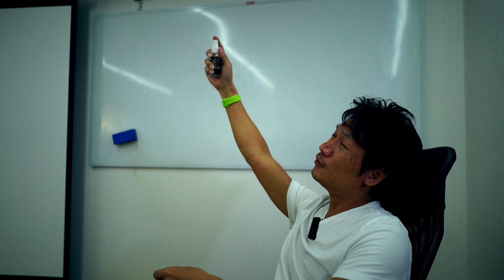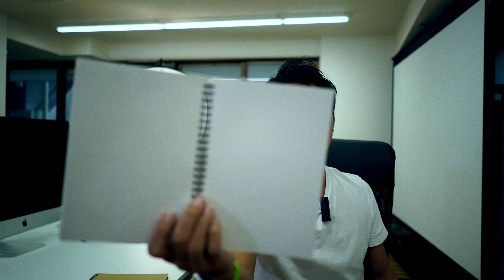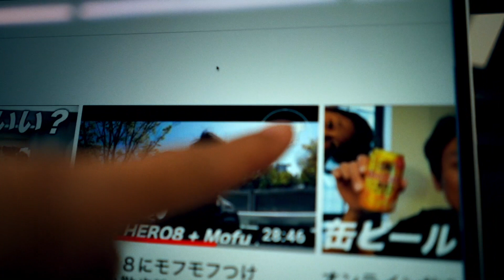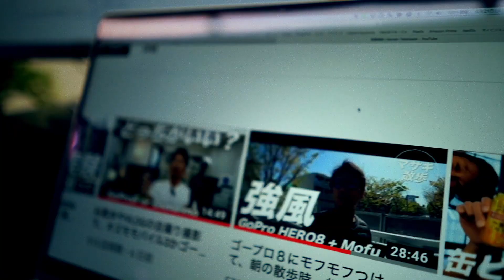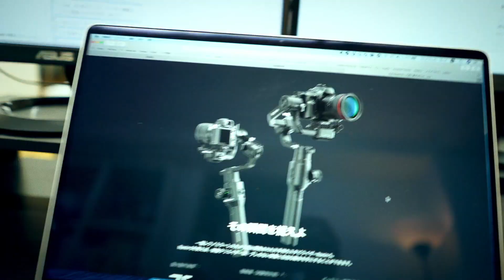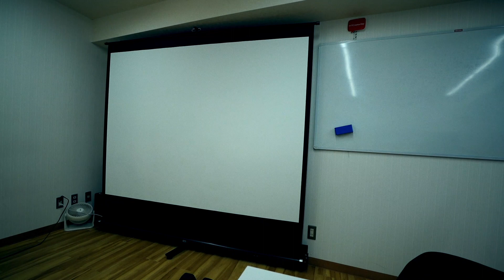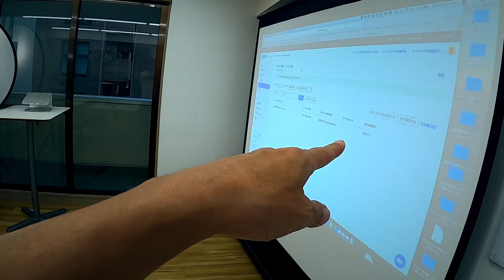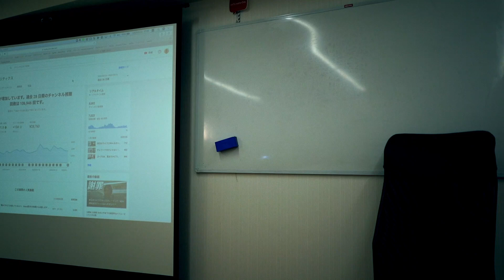タイトルの付け方が分からない。。。 マサキ雑談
昨日から初めた「マサキ雑談」ですが、話題が沢山ありすぎて、タイトルが付けれない事になりました。。。こんなの初めてです（笑）因みに話した雑談トークはこんな感じです。

・ここへ来て相談が増えてきている件
・Gmailが送れな〜い
・オズモモバイル３の追尾機能
・ウイルス対策スプレー持たされてます
・ノート新しくしました
・映像のスキルアップの為に
・ズームのカメラの置き位置が大事
・大きな会場でセミナーする時の未来のスタイル
・ズームのセットアップはこんな感じ
・ブルートゥースマイクのバッテリーの持ち
・オンラインセミナーの様子
・オンライン飲み会やってみた

タイトル付、なんかうまい事、考えていきます。これは今後の課題っすね。。。。